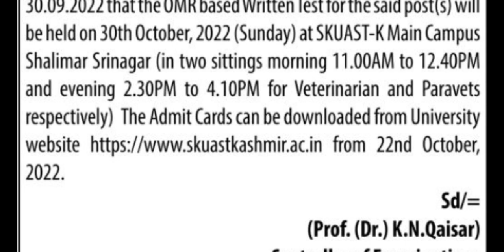SKUAST Kashmir || Exam || Veterinarians & Paravets